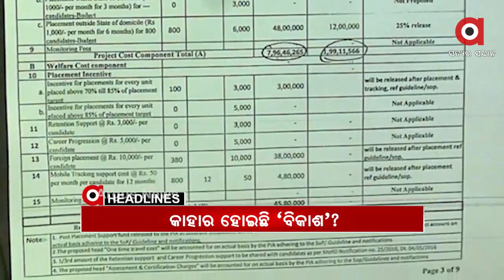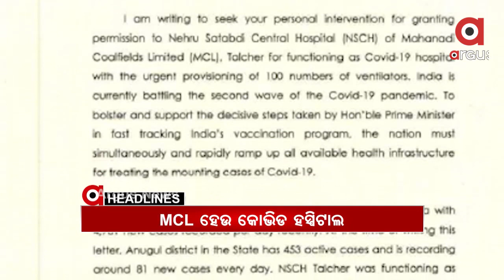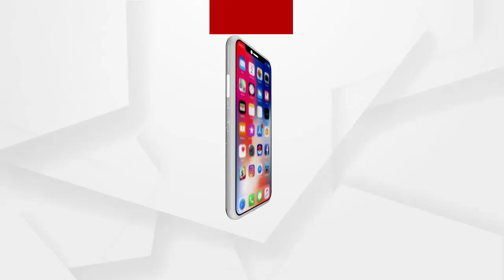Headlines 7PM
କରୋନା ସଙ୍କଟ କାଳରେ ପ୍ରଧାନମନ୍ତ୍ରୀଙ୍କ ବଡ଼ ଘୋଷଣା...ଗରିବଙ୍କୁ ମିଳିବ 2 ମାସର ମାଗଣା ରାସନ..

ଆଜି ନାଇଟ କର୍ଫ୍ୟୁ, କାଲିଠୁ ସପ୍ତାହନ୍ତ ସଟଡାଉନ...ସବୁ ସହରାଞ୍ଚଳରେ ଲାଗୁ ହେବ କଟକମା...

ଘୋଷଣା ପରେ କେମିତି ଅଛି ସୀମାରେ ସ୍ଥିତି?...ମୟୁରଭଞ୍ଜରେ ସୀମାରେ ନାହିଁ ଚେକିଂ...

କୌଶଳ ବିକାଶ ନାଁରେ ଖାଇଗଲେ 568 କୋଟି...

ସରକାରୀ ଆଇବିରେ ସଂକ୍ରମିତ ବିଜେଡି MLA...ନିୟମର ଧଜିଆ ଉଡ଼ାଇ ବାଣ୍ଟୁଛନ୍ତି କରୋନା...

ଗିରଫଦାରୀକୁ ନେଇ ପ୍ରଶ୍ନ କଲେ RTI କର୍ମୀ ସର୍ବେଶ୍ବର ବେଉରା...

କେନ୍ଦ୍ର କୋଇଲା ଓ ଖଣିମନ୍ତ୍ରୀଙ୍କୁ ପତ୍ର ଲେଖିଲେ ଧର୍ମେନ୍ଦ୍ର ପ୍ରଧାନ...

ରାଜଧାନୀଠୁ ଆରମ୍ଭ କରି ରାଉରକେଲା ଯାଏଁ ଅବ୍ୟବସ୍ଥାର ଚିତ୍ର.

ଜଳପଥ ଦେଇ ଓଡ଼ିଶା ଆସିପାରନ୍ତି ପ୍ରବାସୀ..

ରାଜ୍ୟବ୍ୟାପୀ ଜଳକଷ୍ଟର ଚିତ୍ର...ଗଞ୍ଜାମରେ ଦୂଷିତ ପୋଖରୀ ପାଣି ମେଣ୍ଟାଉଛି ଶୋଷ...